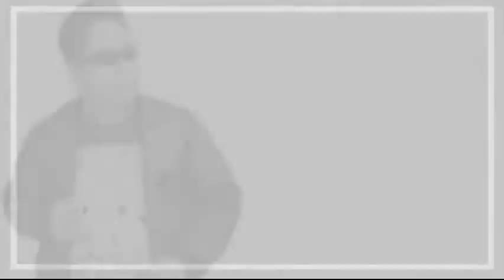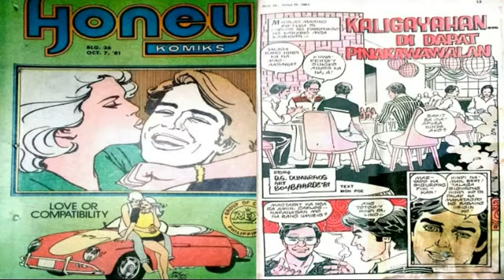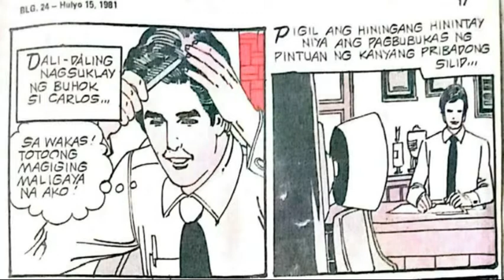Honey Komiks Story KALIGAYAHAN DI PINAGKAKAWALAN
Honey Komiks Story
Blg' 23 - HULYO 8, 1981
KALIGAYAHAN DI DAPAT PINAGKAKAWALAN
Kuwento Ni: D.G. DUMARAOS
Guhit: BOY BAARDEI,81